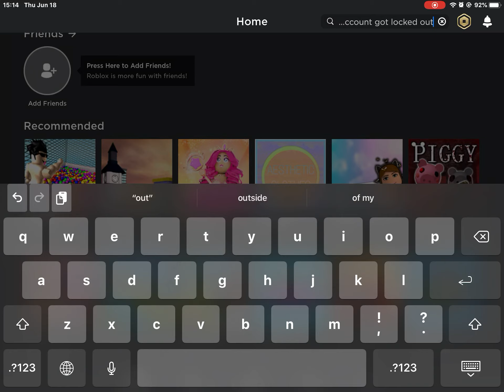I wanted to let you know im on a alt account bc my original was locked out